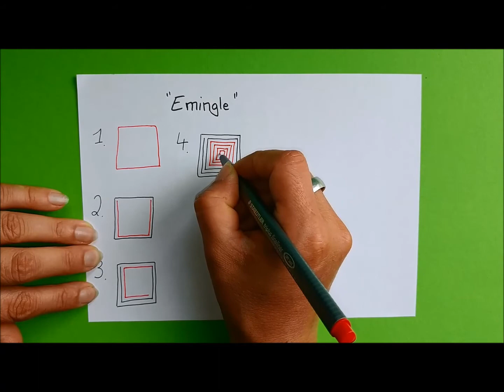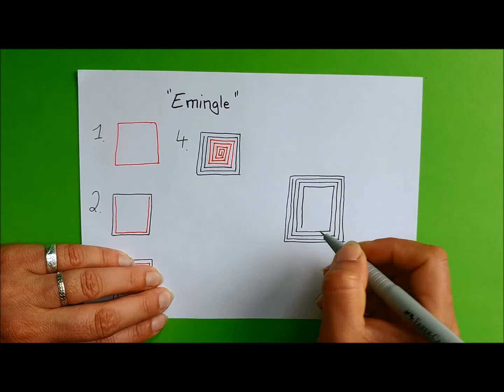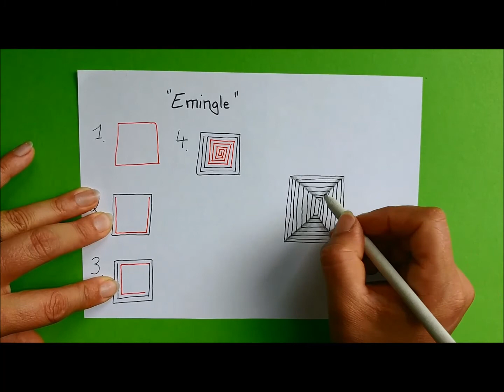Daily Tangle - Emingle |How to draw...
Daily Tangle - Emingle

Heute Lerne ich das Muster  "Emingle"
( Inspiriert von ? )

Join us
▶▶▶Daily Tangle Gruppe:

CYVZ1KCN

Gefilmt mit :
LG Q8

Gemalt mit:
Fineliner, Bleistift ...

❤❤❤❤  Vielen Dank  ❤❤❤❤❤